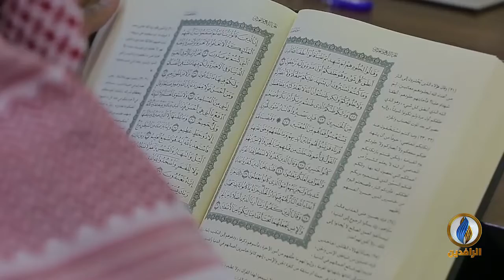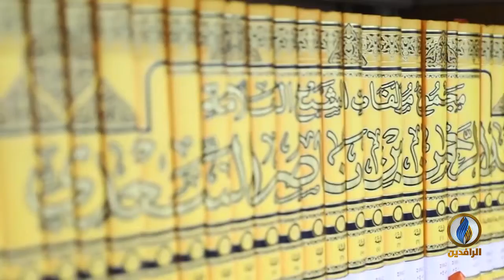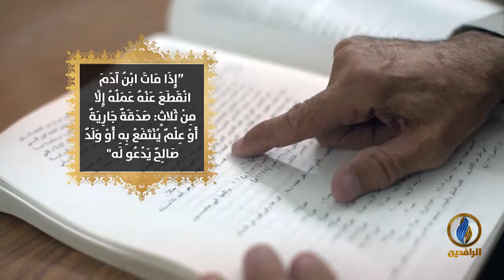خواطر_إيمانية | العلم وفضله